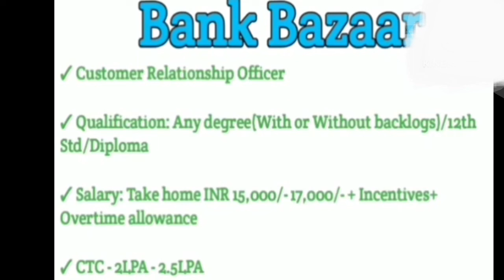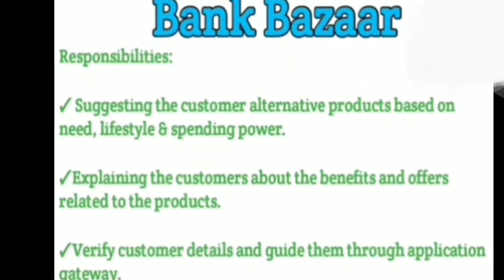💥17,000 Day Shift Job Openings 2024 Job Openings Tamil Careers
Chennai 2024 Job Openings with good range of Salary

Act Plast Paints Pvt Ltd

jobs today
today jobs
jobs 2024
#2024 jobs
private jobs
company jobs
private job
today jobs
jobs today
tamilnadu jobs
jobs tamilnadu

thanjavur jobs
jobs thanjavur
job vacancy
thanjavur tamil
coimbatore jobs
jobs coimbatore
madurai jobs
jobs madurai
madurai jobvacancy
chennai jobs
jobs chennai
job vacancy
chennai tamil
tirupur jobs
jobs tirupur
job vacancy
tirupur tamil
puducherry jobs
jobs puducherry
job vacancy
Puducherry
 tamil
pondicherry jobs
jobs pondicherry
job vacancy